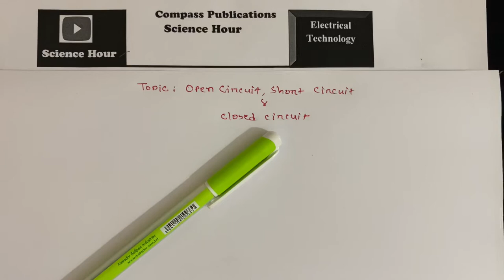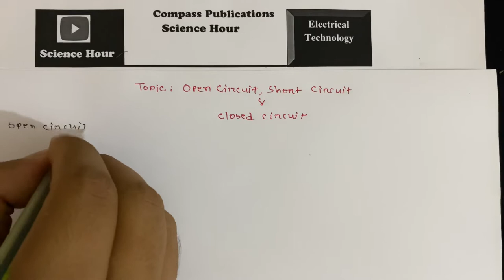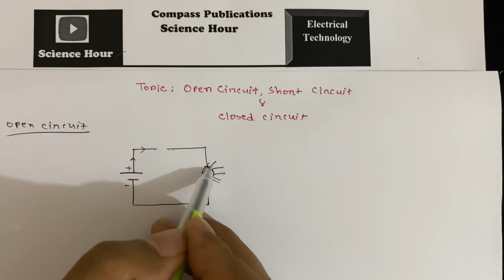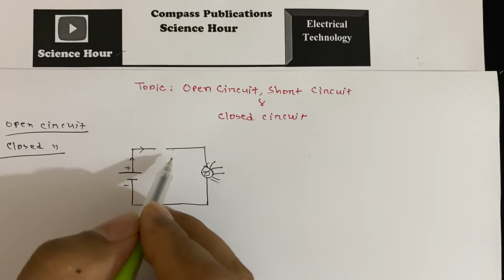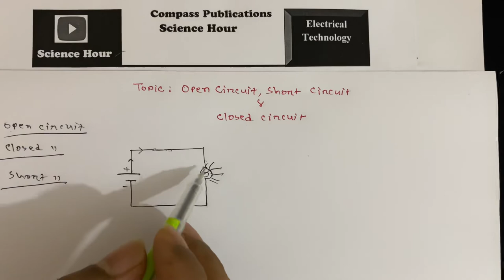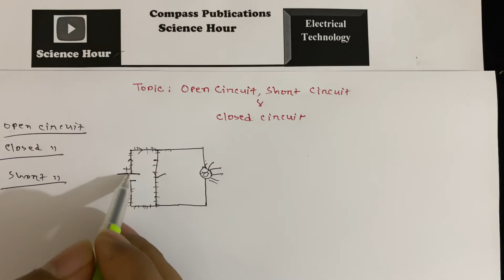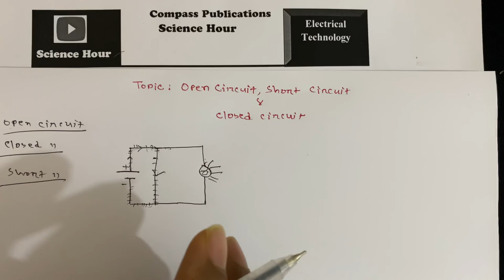বিসিএস লিখিত প্রস্তুতি|T-5: Open Circuit, Short Circuit & Closed Circuit| Science Hour